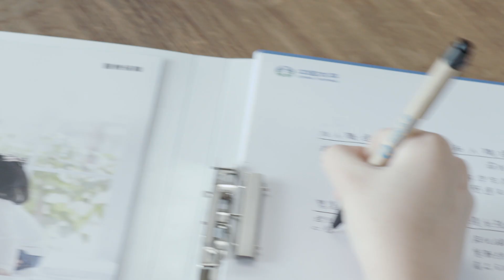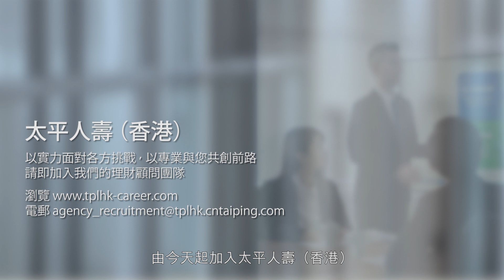新天地攜手創 - 精彩人生篇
每日營營役役，生活點先可以更精彩？原來只要找到一份適合自己的工作，生活都可以變得充實又有意義，既能發揮所長同時又可以發展自己不同的嗜好。由今日起加入太平人壽（香港），以實力面對各方挑戰，以專業與您共創前路！

立即聯絡太平人壽（香港）招募團隊，了解最適合您的入職計劃！